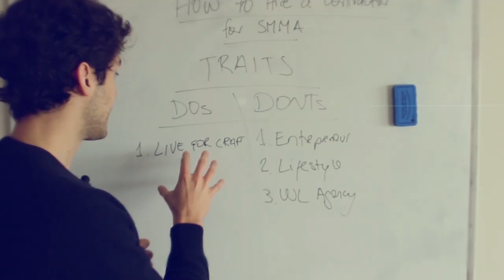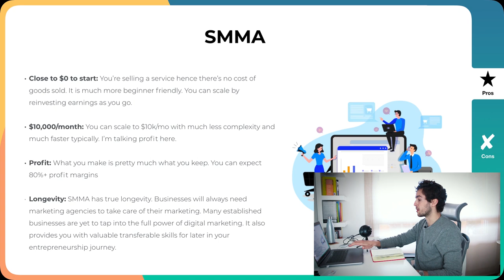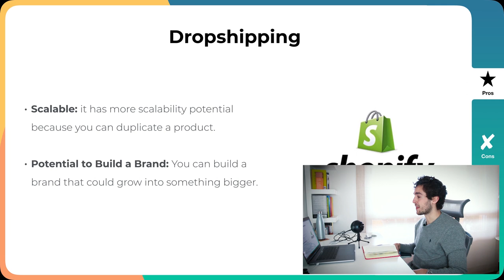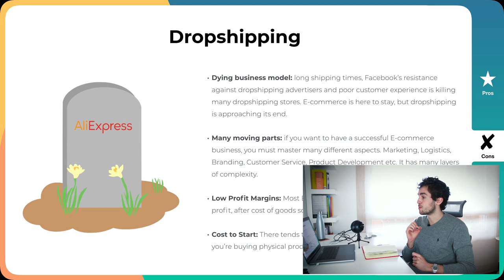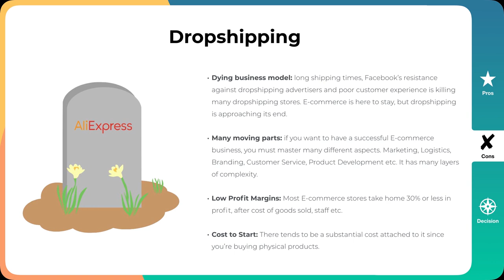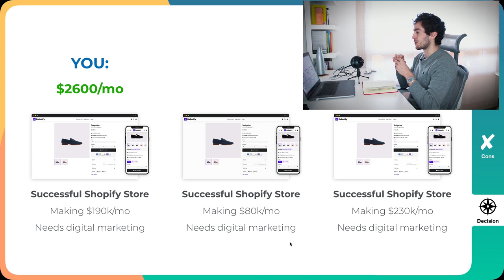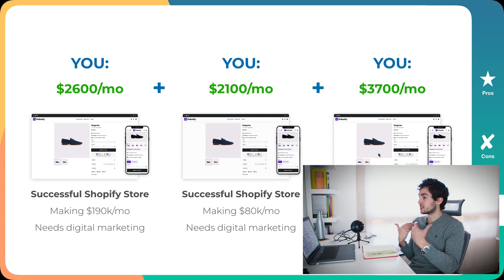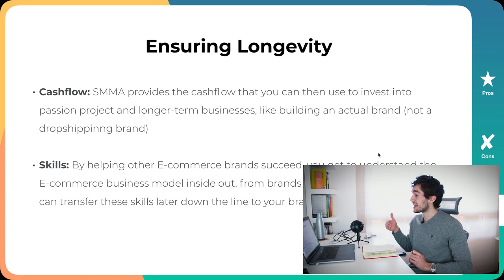SMMA vs Dropshipping: What Makes You More Money? [unexpected + unbiased]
Today I'm putting an end to the age old debate - SMMA or Dropshipping.

In this video I share with you an unbiased look into both business model and we take a look at the pros, the cons and the opportunity that lays ahead.